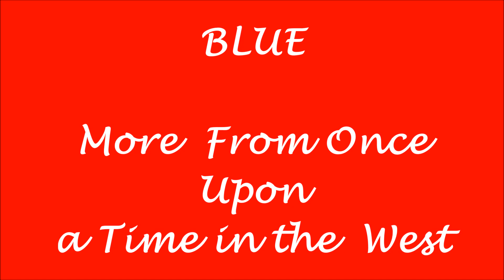Blue More from once upon a time in the west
Blue with  music from Once upon a time in the  west  directed by  Sergio  Leone with music by Ennio Morricone

This video may contain copyrighted material & is the property of the respective authors, artists and labels & is provided for non-profit and creative use purposes only.